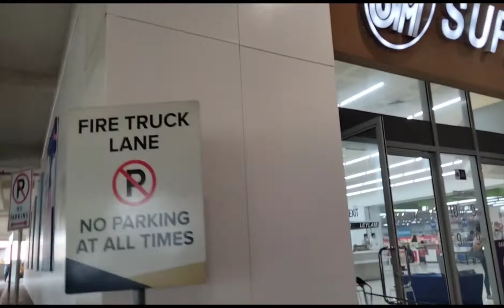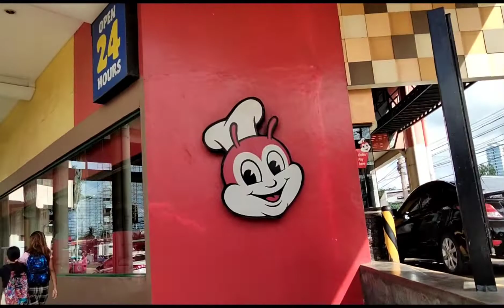From Gaisano to Limketkai Mall / Walking Tour